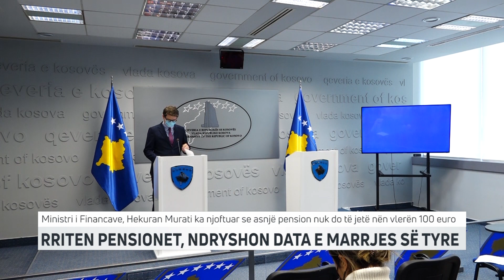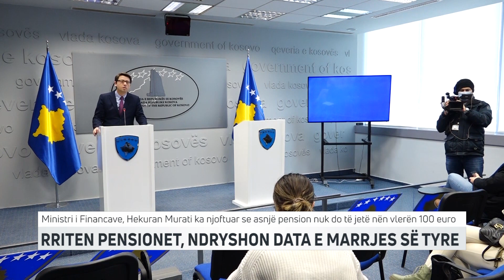Rriten pensionet, ndryshon data e marrjes së tyre | T7